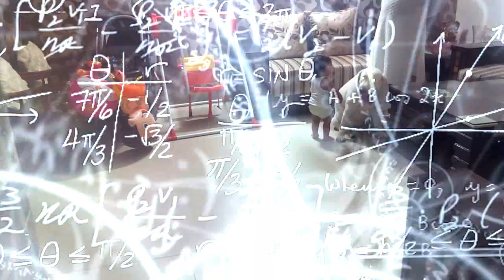FUN BABY CUDDLING WITH CUTE LABRADOR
FUNNY BABY AND CUTE LABRADOR